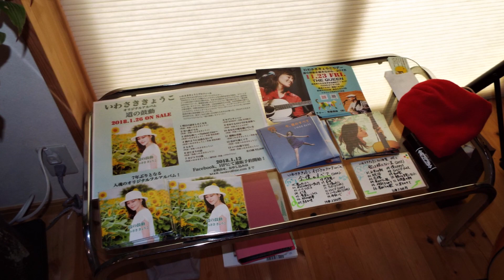よしださんちのお蔵コンサート いわさききょうこLive L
東日本大震災で大きな被害を受けた江戸時代後期の蔵を、住まいにリフォームした『よしださんちのお蔵』。一年に数回のコンサートを開いています。

10月8日(月：体育の日)にいわき街なかコンサートに出演した いわさききょうこさん を招いて『よしださんちのお蔵コンサート　いわさききょうこ ライブ』が開催されました。その様子を私がデジカメで撮った写真と動画を使い動画にしてみました。